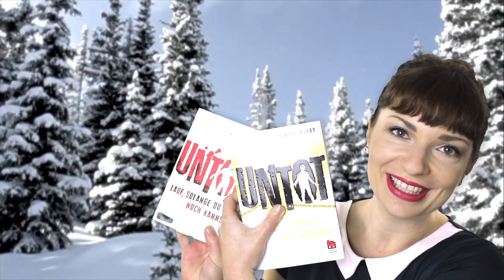Meine Lieblingsbücher // Status 2015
Alle meine aktuellen Lieblingsbücher in einem Video :D

ERWÄHNTE BÜCHER

Der Übergang

Die 5. Welle

Tagebuch der Apokalypse

Daughter of Smoke and Bone

Die Saat

Die Abnormen

Die Bestimmung

MEIN SCHMUCK-SHOP

Silent Partner - The Engagement

INFO